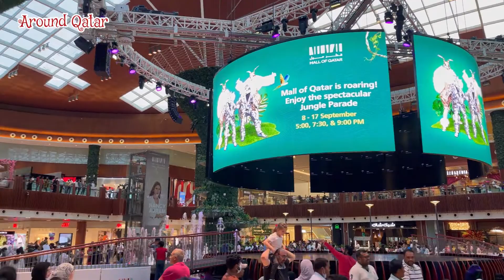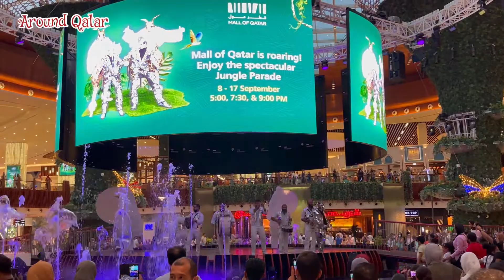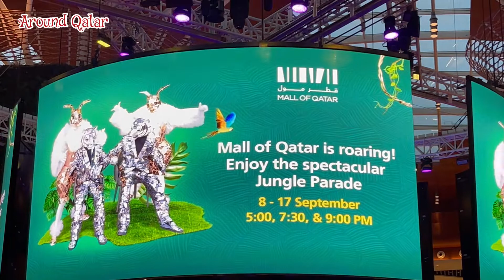Around FIFA World Cup Qatar 2022, SPECTACULAR JUNGLE PARADE IN MALL OF QATAR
Assalamualaikum Cess,

Please...

Many Thank's.